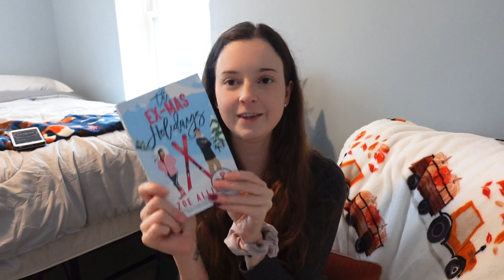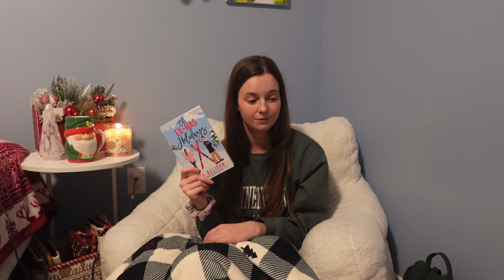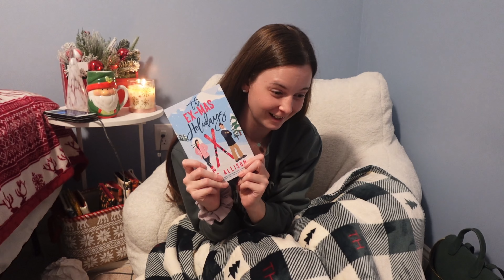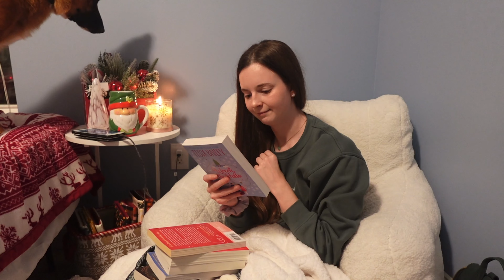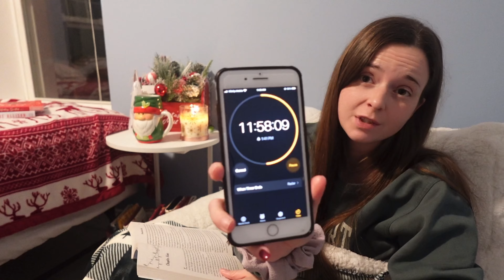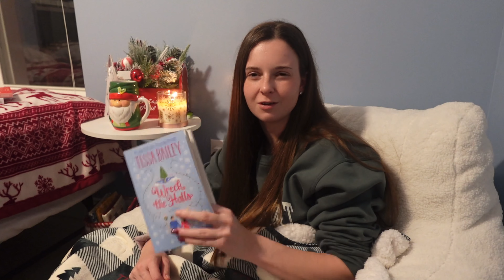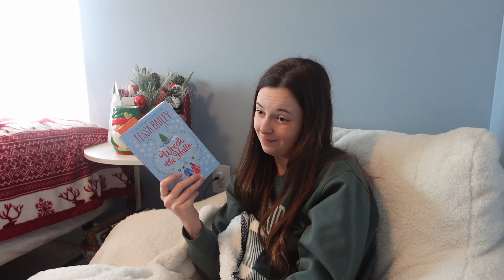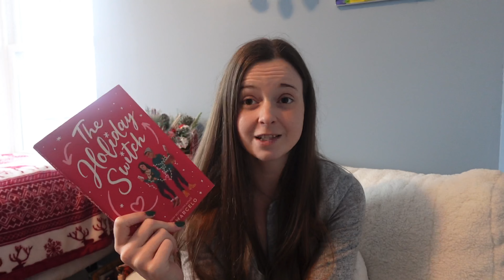Seeing how many Christmas books I can read in 24 hrs | Bookmas day 5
To start the holiday season off, I thought it would be fun to see how many Christmas books I could read in one day!

Amazon wishlist